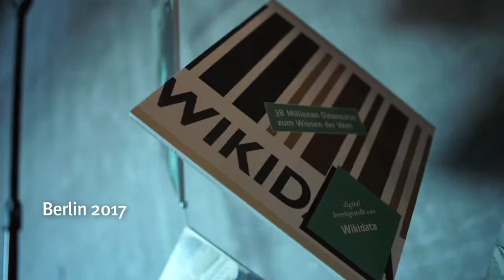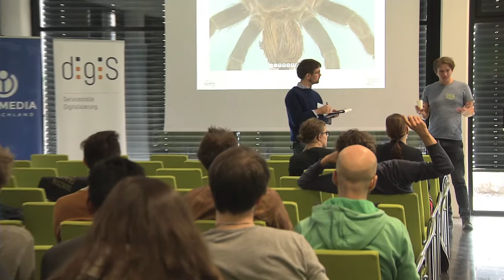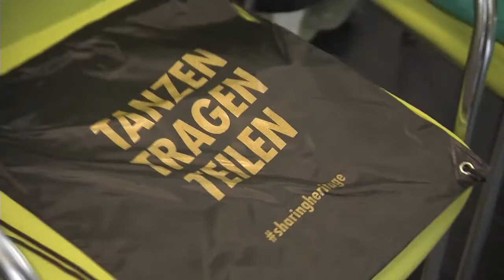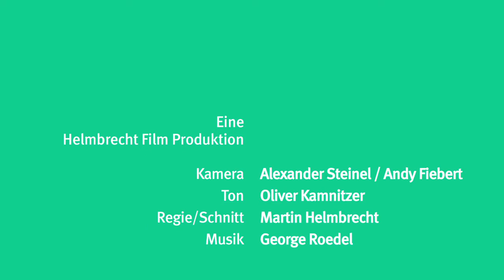Coding da Vinci 2017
Coding da Vinci ist der erste deutsche Hackathon für offene Kulturdaten. Seit 2014 vernetzt Coding da Vinci technikaffine und kulturbegeisterte Communities mit deutschen Kulturinstitutionen, um das kreative Potential, das in unserem digitalen Kulturerbe schlummert, zu entfalten. Der Film dokumentiert Coding da Vinci in Berlin 2017. Nach einem Kick-Off am 21./22. Oktober an der Hochschule für Technik und Wirtschaft Berlin folgte ein sechswöchiger Entwicklungs-Sprint. In diesen Wochen entwickelten verschiedene Teams aus ersten Ideen funktionierende Prototypen, die in der Abschlussveranstaltung mit Preisverleihung am 2. Dezember im Jüdischen Museum Berlin der Öffentlichkeit präsentiert wurden.